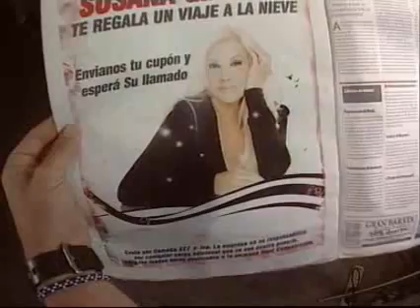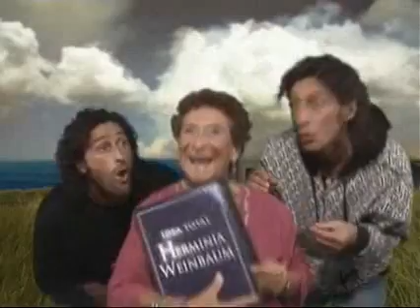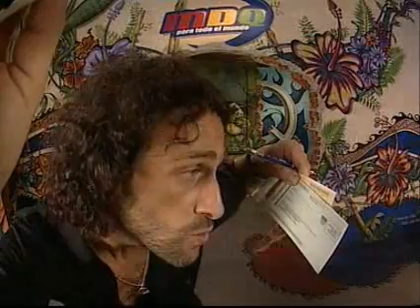MDQ - La nieve en la Argentina / Cremación en Nepal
Mirá el programa del domingo 31 de mayo